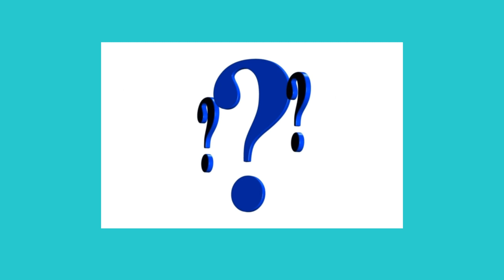🎙️ ¡Spanishteacher_madrid me entrevista con vuestras preguntas!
📱T E L E G R A M  G R A T I S:

¡Hoy me toca a mí ser entrevistada! He quedado con Maryam, de @spanishteacher_madrid para que me haga una entrevista, tal y como lo sugirió Julia en un episodio hace tiempo.
Hoy podéis conocerme un poco mejor, ¡ya que hay preguntas de todo tipo! 😉
Y la semana que viene seguimos con preguntas más personales...

00:00 ¿Intro?
00:57 Presentación de Maryam
02:53 ¿Por qué esta entrevista?
05:37 Recopilación de preguntas de los estudiantes sobre Sara
06:13 Por qué soy profesora de español
11:18 Qué haría si no fuera profesora
12:22 Por qué soy profesora online
17:00 Qué cambiaría de mi profesión
21:25 Qué es lo que me encanta de mi profesión